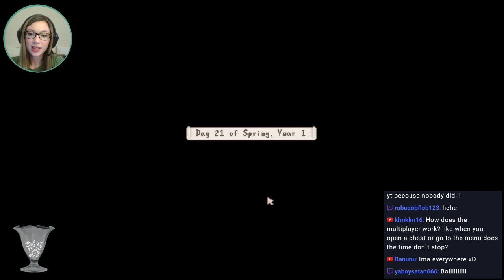Multiplayer Stardew Valley with Relaxing FunnyGaming!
Using the Makeshift Multiplayer mod to play with Relaxing FunnyGaming!

Some of these mods require SMAPI which you can get